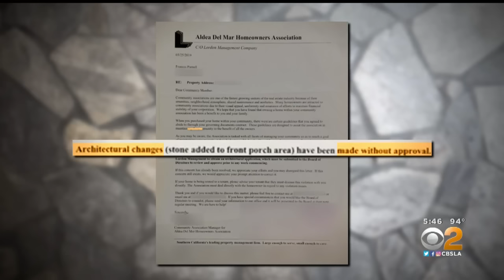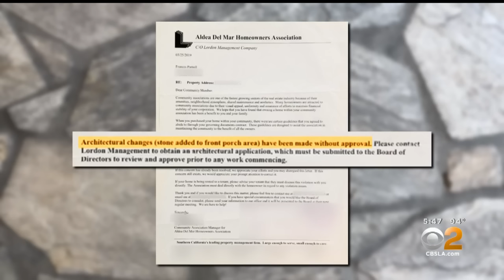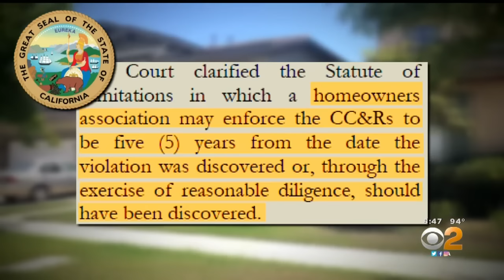2 On Your Side: HOA Fines Widow For Upgrade Made 18 Years Ago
A Ventura County senior says her HOA is going after her for something than was done nearly two decades ago. CBS2's Kristine Lazar reports.